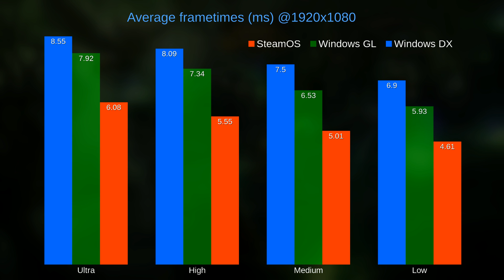Heroes of Newerth benchmark on SteamOS & Windows 10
No initial description because I'm tired of putting description that no one reads. Still, if you have questions, ask. I'll answer here.

  OK, good, here we go:

- Does it use Vulkan?
- No, plain old OpenGL.The Linux Nvidia driver used was 358.16, while for Windows 364.51. (I had some issues with newer on Windows).

- The game version is (at the time of the recording and tests) 3.8.5.1. Some updates have been issued since.

- System used: Windows 10 Pro and SteamOS Alchemist.